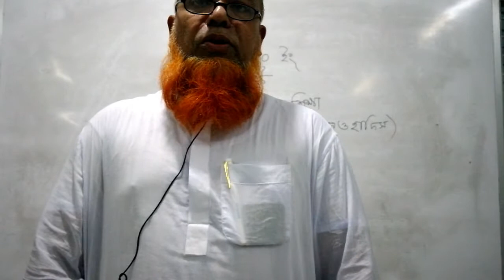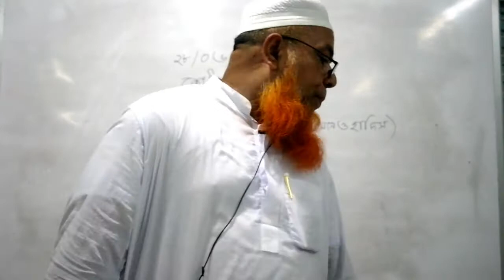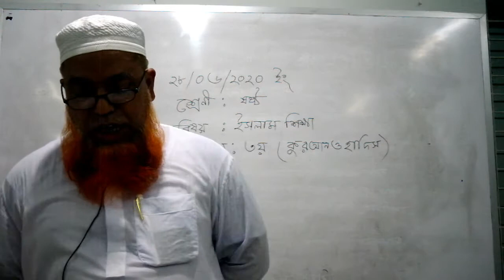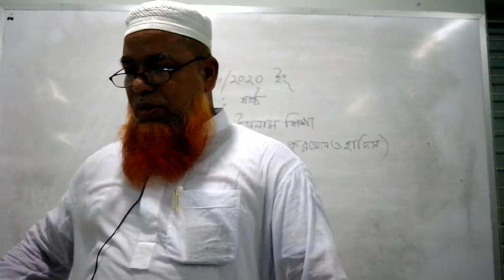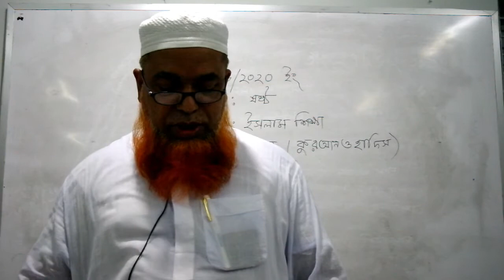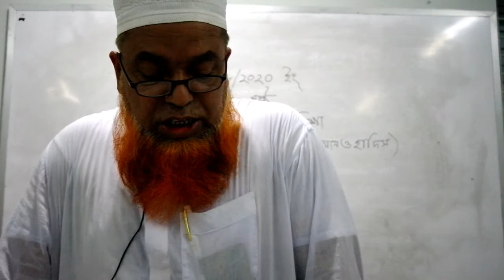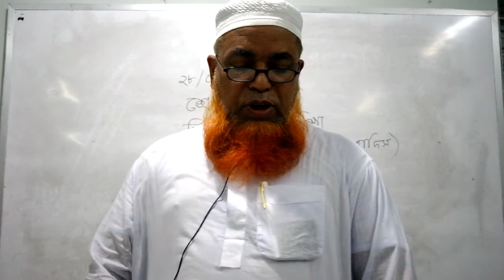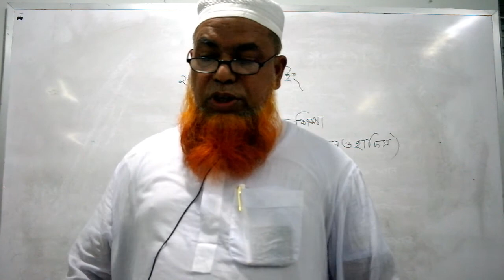CLASS - SIX (ISLAM AND RELIGION STUDIES) ABUL HOSSAIN . 28 . 06 . 2020.